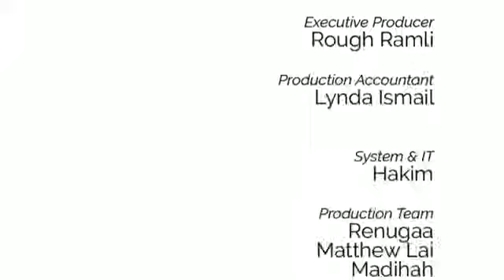[DISKUSI]-Manifesto Harapan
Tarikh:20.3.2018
Masa:8.30 Malam
Lokasi:Invoke Space,Sg Besi

Bersama Tetamu :-
1. YB. Chang Lih Kang(Adun Teja)
2. Prof. Madya. Dr. Azmi Sharom(Fakulti Undang-Undang,UM)
3. Sdr Amir Abd Hadi(Aktivis Hak Asasis Manusia)

Moderator:
Sdr Syukri Rajab

***Kredit:FBLive Invoke Malaysia